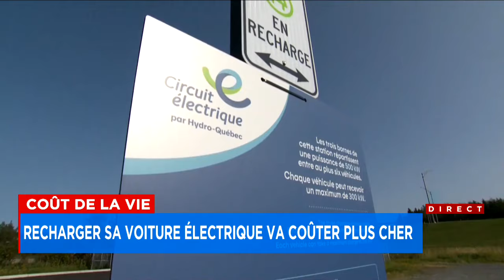Véhicules électriques: nouveaux tarifs pour les bornes de recharge rapide - Explications, 15h